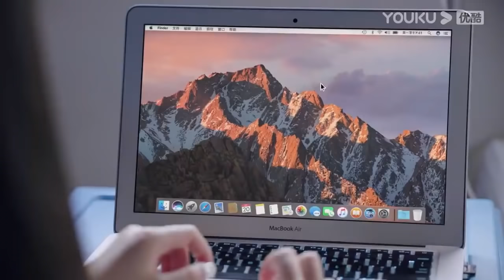霸總昏迷不明，灰姑娘終於知道自己深愛著霸總情不自禁親吻她。【最動聽的事 I Hear YouEP19 3】